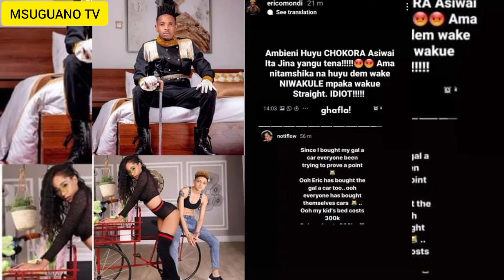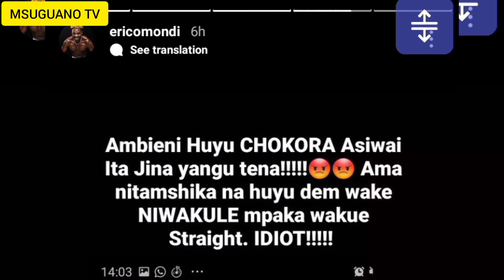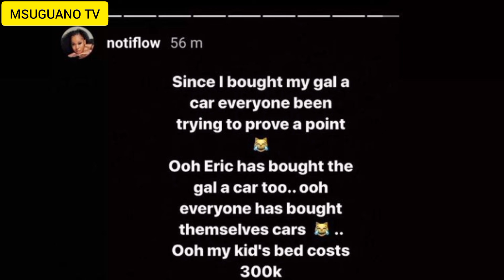"Niwakùle Wakue Straight🤭" - New Grudge Emerges